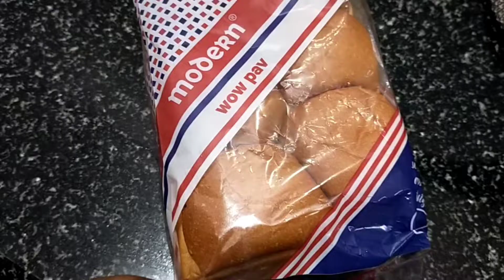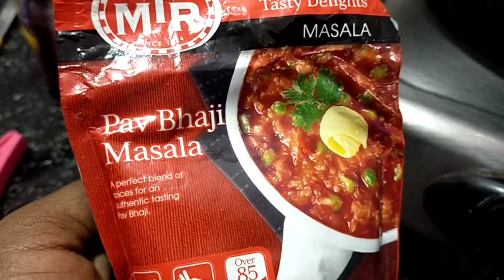NORTH INDIAN STYLE PAV BHAJJI | Street style in தமிழ்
Hello friends🙂

Welcome back to Shruthi's Lifestyle🎈

 In this vedio i have shared a north indian PAV BHAJJI  chat recipe which is also quite popular in south India . I have shown in a easiest and healthy way which can be prepared at home itself🙂 💕

Give 👍 if u liked this vedio